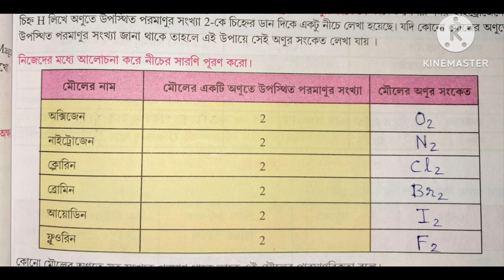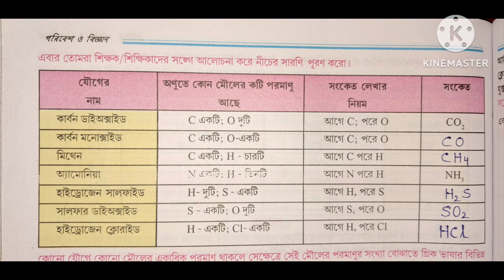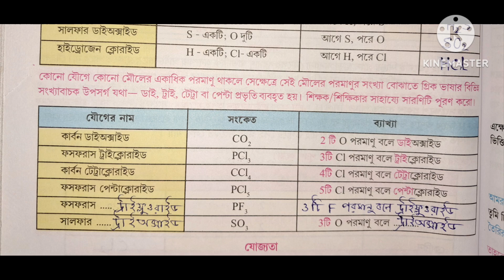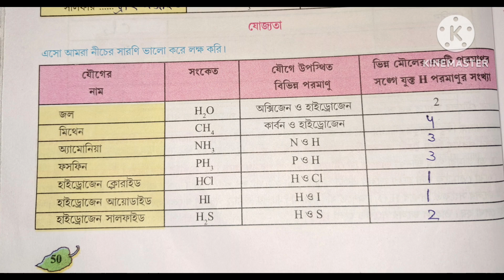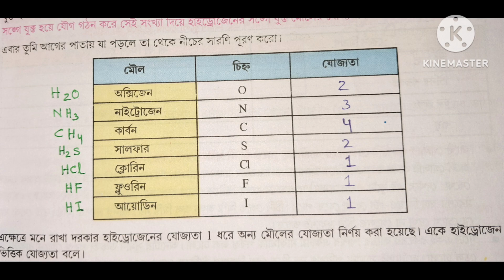ষষ্ঠ শ্রেণি পরিবেশ ও বিজ্ঞান(৪৯-৫১) পৃষ্ঠার প্রশ্নোত্তর/class 6 Poribesh o bigyan Page No- (49-51)